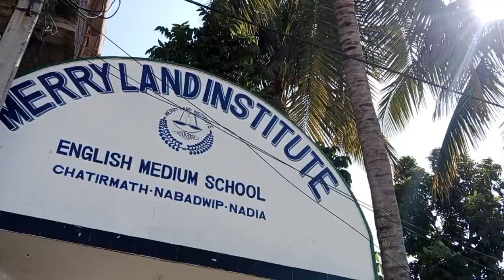একজন মা হাজার ব্যস্ততার মাঝে নিজের বাচ্চার দায়িত্ব পালন করতে ভোলে না।bengalivlog Rupa Nath vlogs